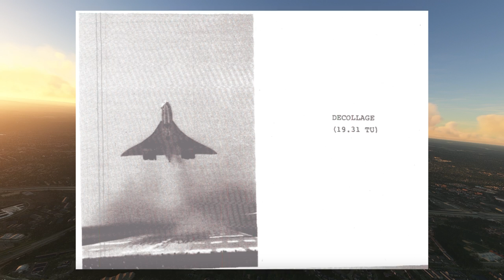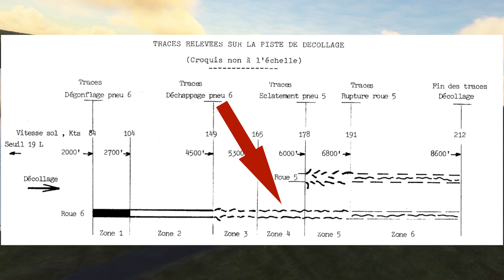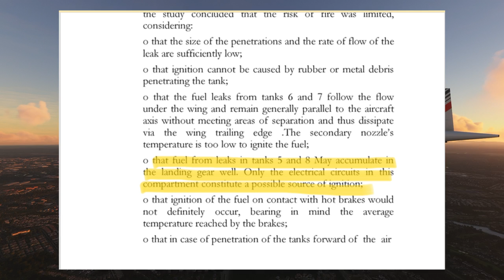This Supersonic Takeoff Almost Ended In Disaster! | The Almost Concorde Crash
This is the story of an air france flight, not just any air france flight but one operated by the venerable concorde. The inspiration for this video came from the video real engineering did on the concorde, where he briefly mentions this incident and me being the nerd that I am needed to dig up all the information that I could now that i knew that such an incident existed. Before we go any further though, dropping a like or a comment really helps with the algorithm! So it would mean a lot if you could do that.  Now the concorde is known for basically two things, its raw speed and the one major accident that it had in france. Now along with that major accident the concorde had multiple other minor accidents, i convered one on this channel years ago when the channel was a fraction of what it is now. The interesting thing about this accident is that this accident could have very well saved the concorde that crashed in almost 20 years after this incident took place. Before we get started let me just tell you that this video is based on a french report in well french and i had to use google translate, so if there are any inaccuracies yell at me in the comments, you know what yell at me anyway it helps with the algorithm.

On the 14th of june 1979 a concorde was on its way from mexico city to paris with a stope over in washington's dulles airport. The stopover in dulles was quite fast and the plane was taxiing to its departure runway of 19L, now fun fact on most taxis the concorde burnt through about 2 tons or about 4000 pounds of fuel on its taxi. With the plane on the runway the brakes were reelased at 7:29 pm and 33 seconds the the afterburners of the concorde kicked in, starting the concordes climb to its super sonic cruising speed. Just 36 seconds after the breaks were released the the pilots hit 166 knots. Just three seconds after that two explosions rocked the concorde. Three seconds after the explosions the temperature alarms on the left main landing gear was triggered and an overweight waring was also triggered on the left main gear, the first officer who was in control of the plane felt the plane lurch to the left but it was manageable. But despite this the pilots had to take off from the runway as they were going too fast to reject the takeoff.In the cabin of the plane a passenger sitting in seat 23A saw something that they did not expect to see the wing of the concorde breaking apart, as soon as they saw that they went upto the cabin crew member and said “I saw the wing which burst”, unknown to them at that time this was not the wing breaking apart but the tyre instead.  So 46 seconds after the takeoff run was started the pilots took the stricken concorde into the skies of washington,not knowing what was wrong with their bird. As the concorde climbed away from the runway the pilots scanned their instruments to try and figure out what had caused the explosion, their instruments were all in the green but ATC had some bad news for them. Their left hand tyres had blown and the engines were on fire. For those of you that know the history of the concorde that should set a few alarm bells ringing. The final report for this accident has some beautiful yet haunting images of the plane in question taking off and ill throw them up on the screen right now. You can clearly see the fuel streaming out from the left hand side of the airplane. But the pilots had no idea how badly their plane was damaged and they needed to know that before they could land this stricken plane, so they decided to do a low pass over the tower so that the controllers could assess the damage to the plane. The controllers could see that tyres 5 and 6 of the concorde had been destroyed. In the cockpit the pilots were having trouble with the gear, when they commanded the gear to retract the doors actuated but the gears would not go up into the plane. The gear status indicators stayed green indicating that they were still down.  At this time the pilots are still debating on whether on not they can push onto paris but they decide against it as